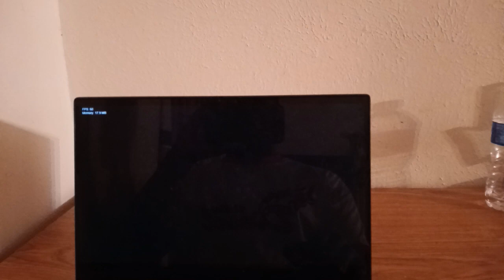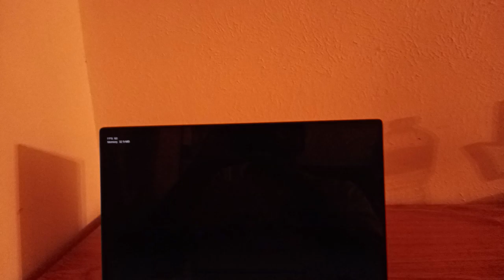Friday Night Funkin Spooky Funks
FNF Spooky Funks is a Friday Night Funkin mod where Boyfriend shows up at Skids House sometime in October for a rap-battle.

Songs:
Trick or Treats
Bones